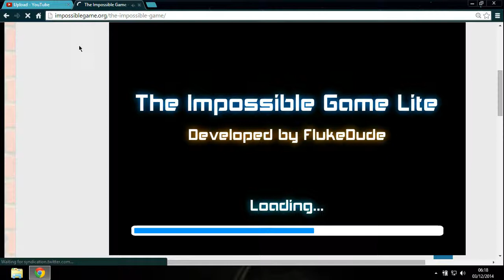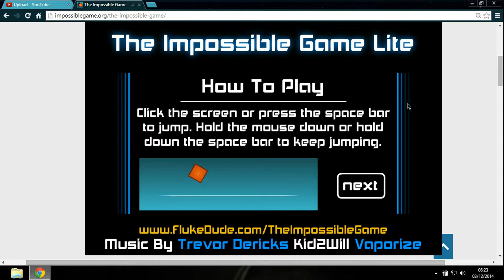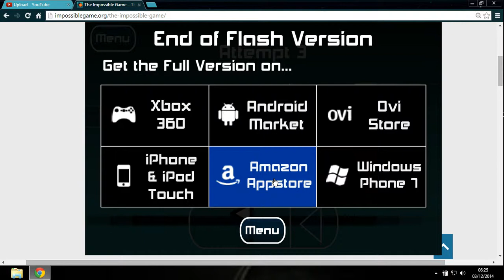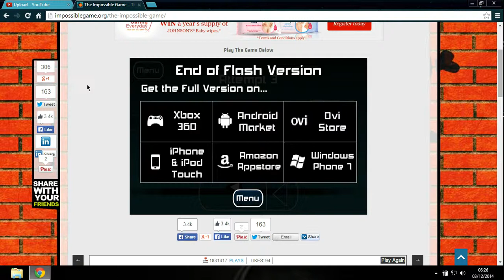The Impossible Game (Trail Version)